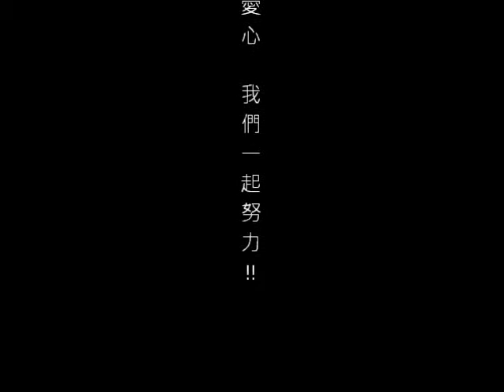以樂以樂愛心加油系列影片 1616 Cheering for Ai-Shin Children's Home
很多熱情的親友們雖然無法到場 寄加油影片檔案 在此與更多人分享
There are many friends who can't make it to the show. They email video/picture files of their support. And I would love to share them with more audience!